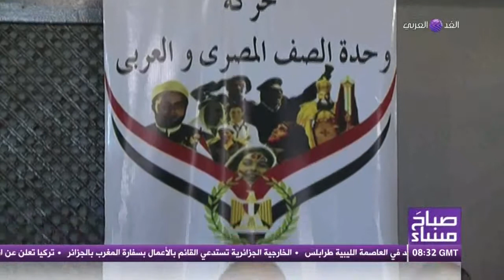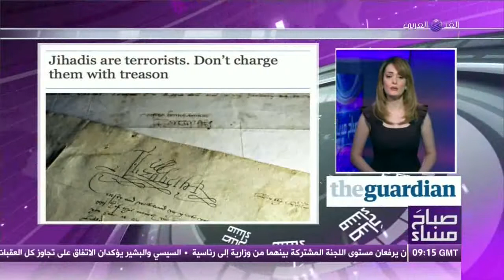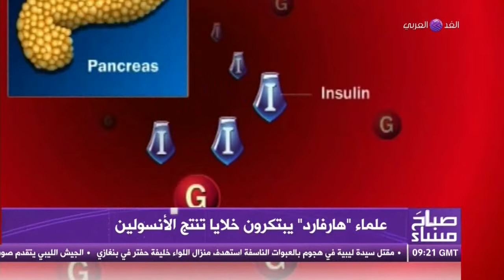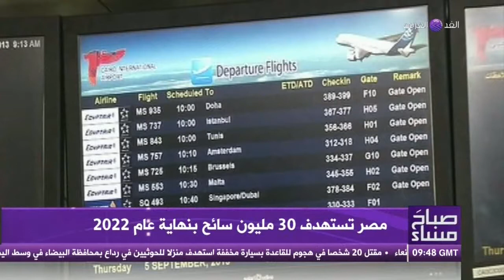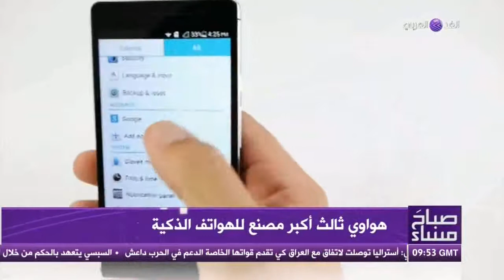صباح مساء .. حلقة الأثنين 20 أكتوبر 2014